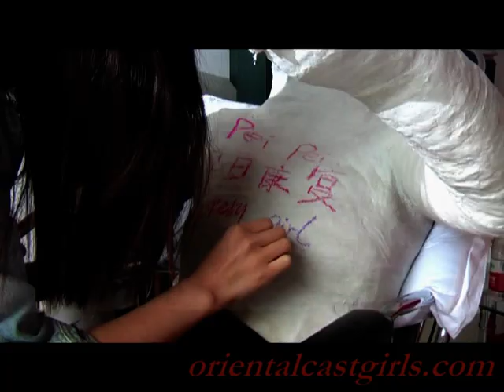Pepe DLLC SS LAT